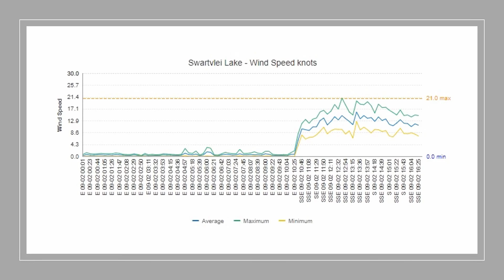Windsurfing Swartvlei (Spring Decent SE/SSE) (02 September 2021)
The SE is BACK!!! WOW WOW WOW! Not much more I can add to that. Sailed 3 sessions with 2 breaks to have some fruit and water and rest the body!
John joined us on the water and Nigel visited to say hello and see the conditions (come back Nigel, we miss you).

The rig worked so well that I stayed with my original setup through all 3 sessions, even when the wind stepped it up out in the vlei that sail just
behaved and delivered a lot of fun!

== RIG ==
Session 01-03: Tabou Manta 110L 69cm (39cm fin) - GAASTA Cross 6.0